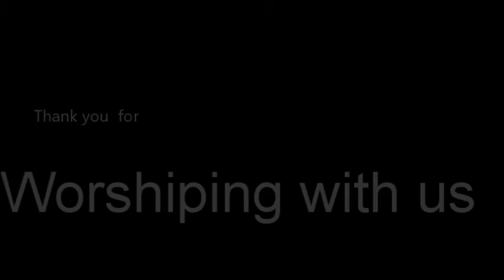Traditional Choir October 23, 2016